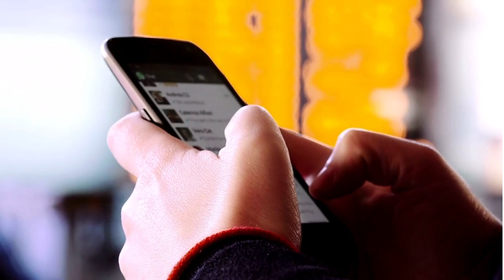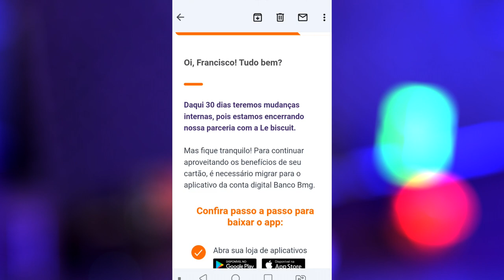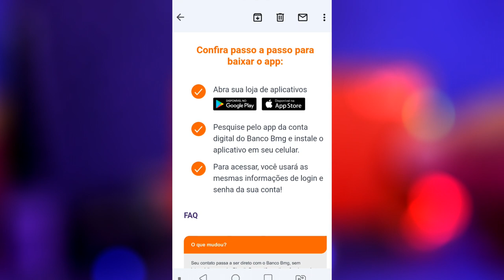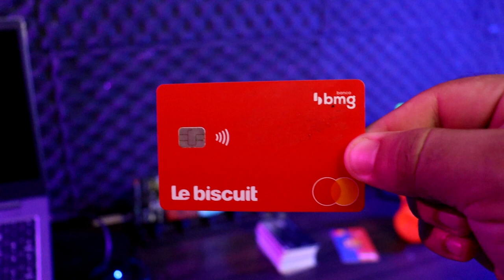🔴CARTÃO LE BISCUIT, PARCERIA COM O BMG ACABOU CONFIRA NESSE VIDEO...